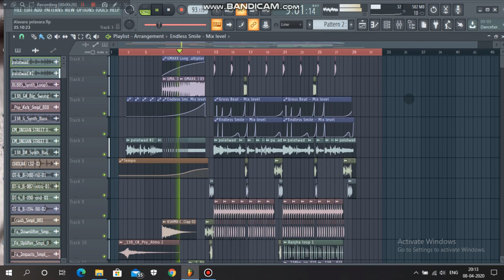TikTok Meme PSYTrance Remix By M PavanJay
During this quarantine I saw this on TIKTOK, everyone making a song of it so I decided to make one, here is the result hope you all this one.

     (For instant notification click on the bell icon)

➥Tell Me You Opinions in Comments.